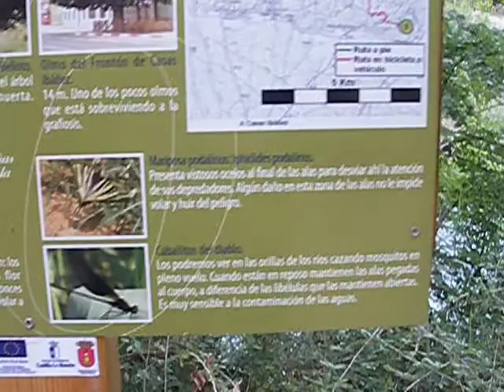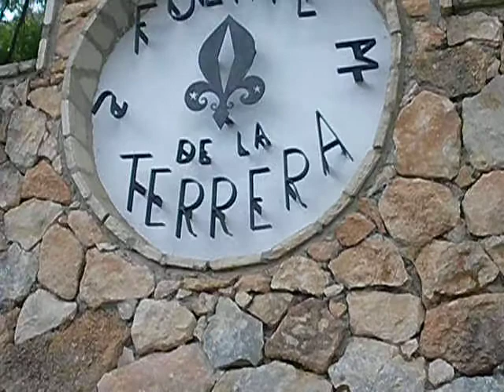parte 4 SAN GABRIEL ( ALBACETE )